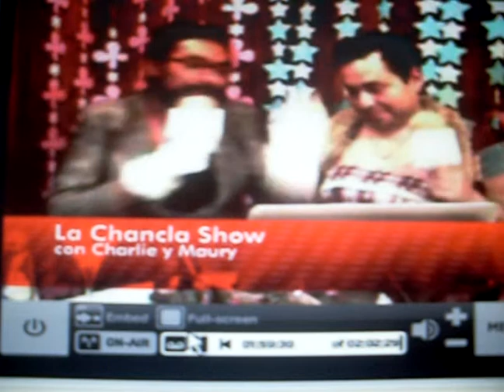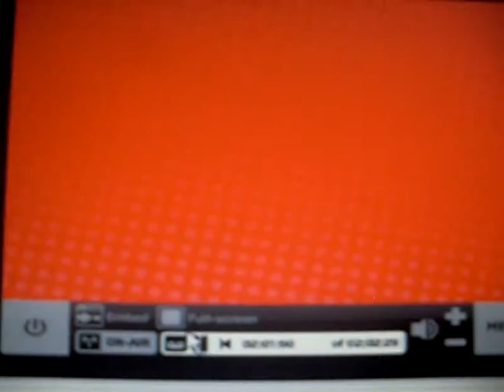ERadio - La Gala de La Chancla (P.6)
LAS LAGRIMAS AL POR MAYOR. CON LAS GOLONDRINAS